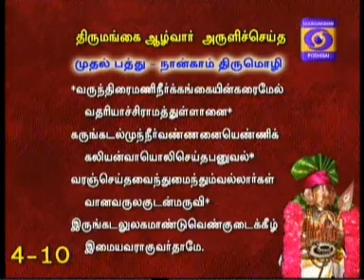NAALTHORUM NAALAYIRAM -Part 549 (10/03/2017) DR. M A Venkatakrishnan